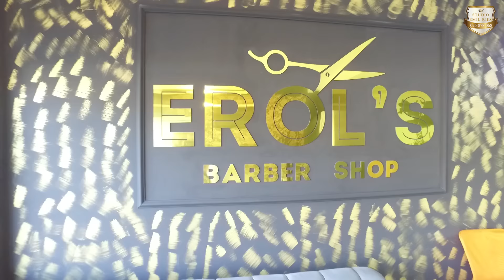Sunet Svadba Na ISA Struga Ork Veli Shampioni 2022 (STUDIO EMIL RIKO) PART 1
STUDIO EMIL RIKO
MACEDONIA / BITOLA
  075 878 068